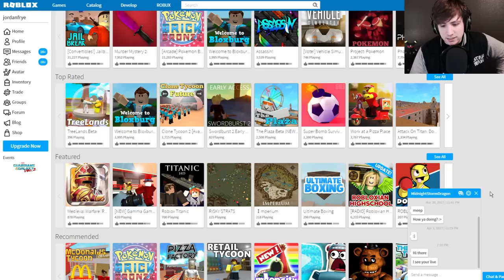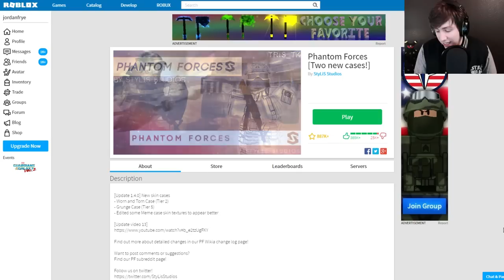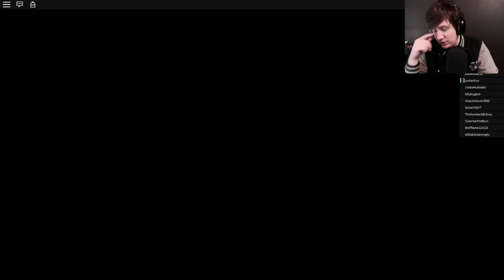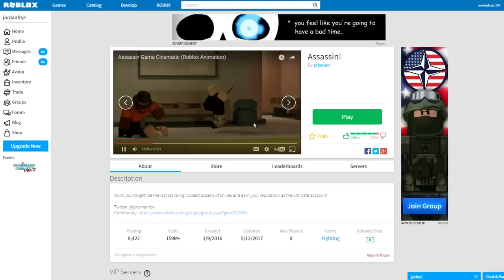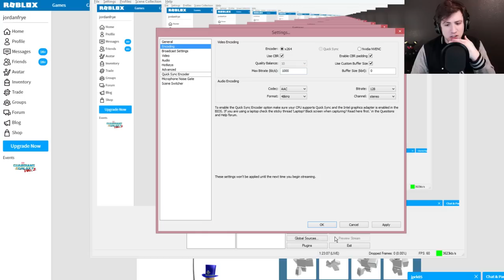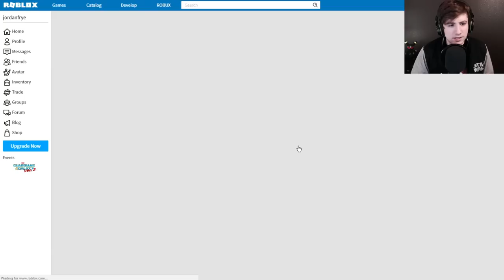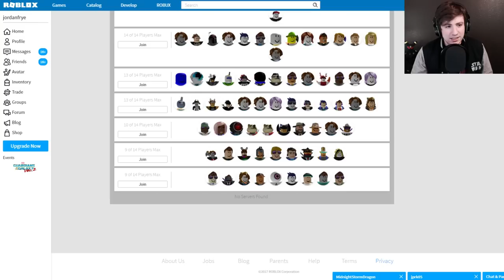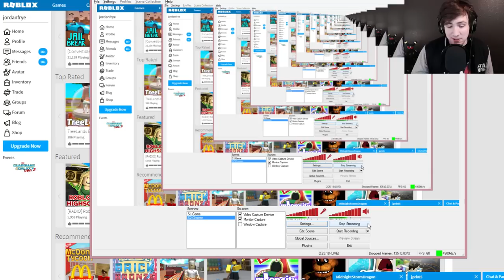LIVE Venturian Plays ROBLOX! Random Mini-Games and Challenges!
Request your favorite Roblox game for me to try out!